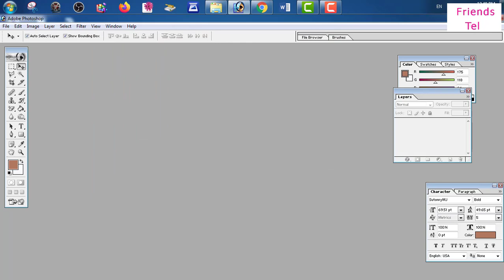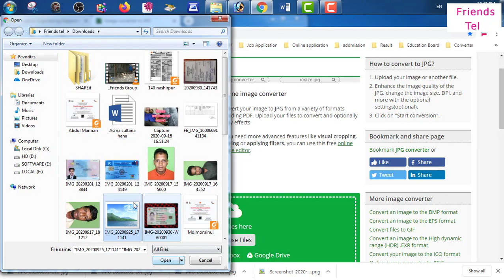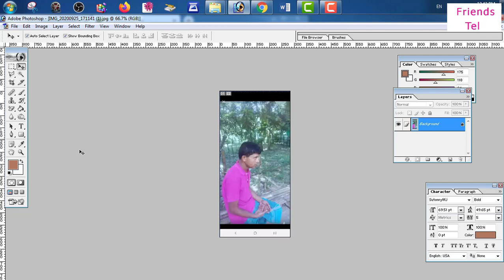IMO or Whats App Image To JPEG Convert Easy way. how to open imo photo in computer.Friends Tel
photo not support in pc

How to change / select Made for kids or not made for kids, COPPA. Made for kids or not made for kids

মোবাইল কিংবা কম্পিউটারে সহজেই  টিভি দেখুন।